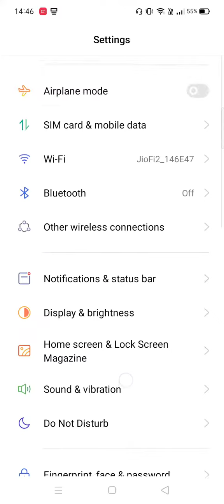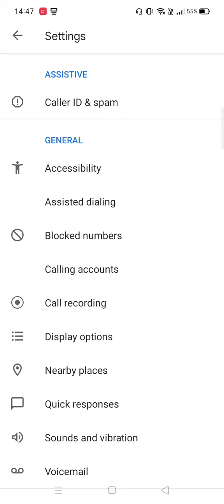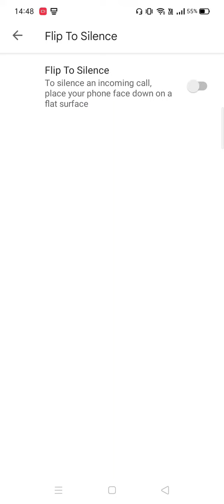Mobile में ब्लूटूथ (Bluetooth) on करने से पहले ये सेटिंग सीख लो ??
Dosto aaj ki is video me maine aapko Bluetooth ki ek esi trick ke bare me btaya hai ki jisko aap on karte ho to vo trick aapke liye bahut hi jabardast ho sakti hai video ko end Tak jrur dekhe. # Technicalsachin